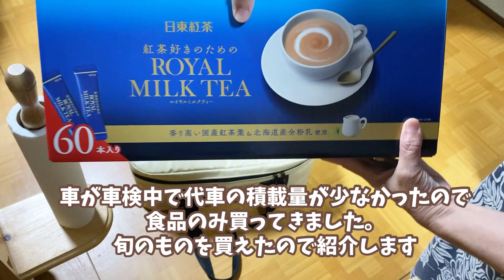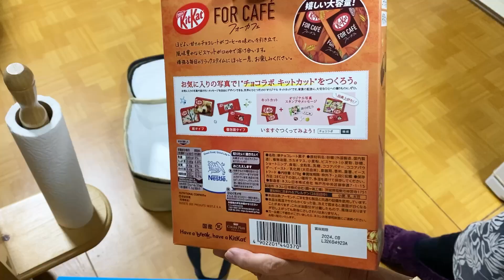コストコ生牡蠣が衝撃的に美味しかった！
ノンノノンナとはイタリア語で
ノンノ→おじいさん
ノンナ→おばあさん
と言う意味です。
還暦近い2人が、外遊びを楽しみながら歳を重ねていく様子を記録している動画です♪

★コストコ購入品です
車が車検中で代車なので、車椅子など積むと、積載量が無く
ペーパー類など、大きな物は買えませんでした。
今回は、食品だけです。
!！オリーブオイルは10個入りと動画内で書いてしまいましたが100個入りの間違いです！

去年楽しかった、ワインのアドベントカレンダーもまだ発売されていませんでした。
話題の新製品、本マグロ入りのお寿司、美味しかったです！
北海道の幸だったかな？
貝やイカが乗っているお寿司もあり、次回はソレを買ってみたいです！

こんなに通っているコストコで、生牡蠣を始めて買ってみましたが
味の濃さに、ビーックリでした！
めちゃくちゃオススメです。
特売品、値引き商品は期限があるので、もう値引きが終わっているものもあるかもしれません。

オカメインコさくらの動画や、キャンプ場紹介は、今まで通り
コチラです
33sakurachu↓↓↓